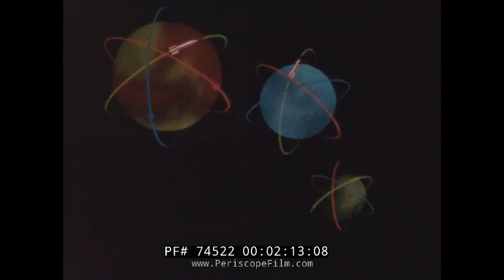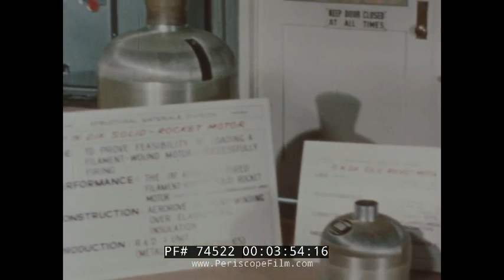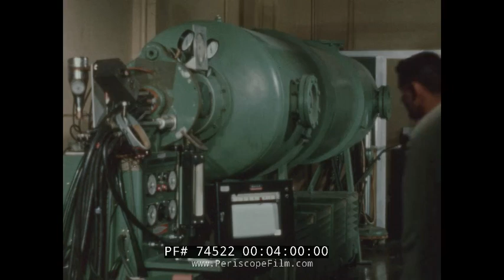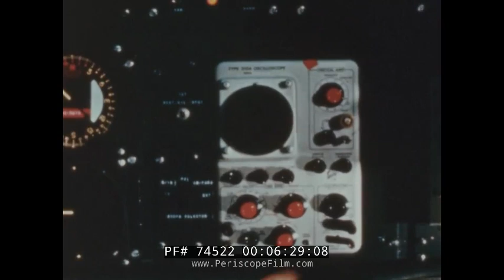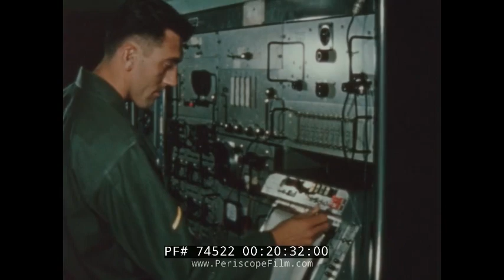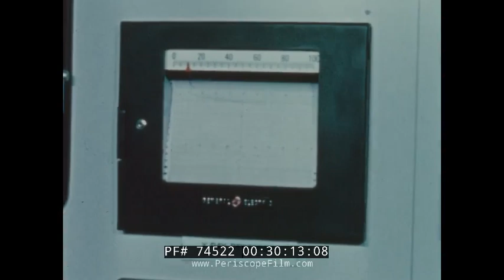" REPORT FROM AEROJET " 1950s AEROJET GENERAL MISSILE & ROCKET ENGINES THEODORE VON KARMAN 74522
‘Report from Aerojet’ is a 1950s promotional film that outlines the different divisions of Aerojet General company and the multitude of ways that their products and technologies contribute to military defense in the form of drones, missiles, and rockets. The film was produced by Aerojet’s general corporation, which is a subsidiary of General Tire and Rubber Company. In the film, the narrator discusses the different Aerojet power plants across the country in Azusa, Covina, Downey, San Ramon, and Sacramento in California and Frederick in Maryland. Additionally, the types of products and research done at each division of Aerojet are described and demonstrated with footage of Aerojet employees at work.

00:20 A missile taking off from a silo, probably a Minuteman 00:25 Movie title: ‘Report from Aerojet’ 00:33 Movie production credits 00:55 A Polaris missle taking off from undersea 1:30 View of a full parking lot outside an Aerojet power plant 1:37 Map of America with the six plant locations across the country marked: Azusa, Covina, Downey, San Ramon, Sacramento (in California) and Frederick (in Maryland) 1:54 Aerial view of the Azusa plant 2:16 Theodore Von Carmen sitting and talking into the camera 3:17 Two Aerojet employees working on a rocket engine skirt 4:17 A large solid rocket motor chamber (for Polaris 3?) being made with roving glass filament and epoxy 5:05 Boeing KC-135 having it’s radiation characteristics studied under the RAMP program at the Patterson Air Force Base in Dayton, Florida 7:27 Aerojet employee constructing a field lens 9:06 A doubly refractive polymer being tested for stress strain relationships using color spectra measurements 9:33 An Aerojet employee working on a Chromatographic device 10:03 A scientist placing a sample of basalt rock from a volcano in the Mojave desert in California under a vacuum jar in an arc image furnace 10:51 A scientist propagating algae in large tubes 12:03 A ship on the ocean (a Gearing-class destroyer?) 12:29 A MK 46 Torpedo being launched from a rocket carrier on the sea 12:41 A Grumman S-2 Tracker dropping a MK 46 torpedo 13:14 A ring channel testing models and prototypes at the plant in Azusa, California 14:35 Snap-8 turbo electric space vehicle power system in place 15:24 a 500 KVA model alternator 16:03 Aerial view of the Aerojet General Nucleonics Plant in San Ramon, California 16:22 View of a gas cool reactor 16:55 The ML1 reactor or power conversion unit being transported on the back of a flatbed 17:05 Technicians working on an assembled ML1 power plant 17:32 Rubidium metal being boiled in the lab 17:55 Aerial view of the Aerojet Downey Power Plant in Downey, California 18:30 T45 or T46 Warhead taking off into space 18:56 An ordinance laboratory and test area in the Chino Hills, California 20:02 Technicians working on a SD2 multi-purpose drones 21:03 Chambers for Polaris rockets being produced in the an Aerojet manufacturing division 21:23 A mechanized production line for missile chambers at the production plant in Downey, California intended for use in the Hawk, an air defense weapon 21:57 Aerojet model letter and parcel sorters 22:44 view of Aetron sign outside the headquarters of the architect engineers division in Covina, California 23:07 Test stand at Edwards Air Force Base, California 23:19 Saturn V Dynamic Test Stand in Huntsville, Alabama (check) 24:06 General Tire and Rubber Company in Odessa, Texas 24:43 Titan I or Titan II intercontinental ballistic missile (ICBM) engines on a conveyor belt 24:57 View of two Titan II ICBM engines at the base of a missile 25:18 A Titan I missile launch at the Vanderberg Air Force Base, California 26:28 Model of a liquid hydrogen and oxygen engine 28:21 A high speed research sled taking off 29:01 A Polaris missile taking off 29:06 The Douglas AIR-2 Genie rocket being dropped and taking off 29:11 A Hawk missile taking off (MIM-23 HAWK?) 29:16 A AIM-7 Sparrow missile being dropped by a F4D-1 Skyray 29:27 A RIM-24 Tartar missile being launched 29:31 The GAR-9 Missile 29:33 A Scout rocket 29:40 Minuteman III Second Stage rocket 32:13 Text: Aerojet-General Corporation 32:19 End credits.